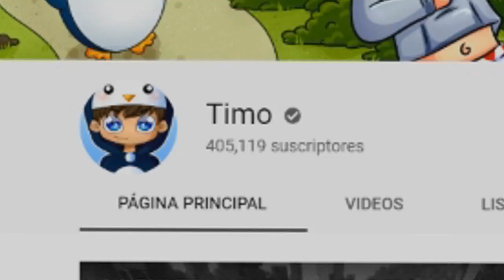¡LA RULETA DE TOY STORY 4 en MINECRAFT! 🎯🎬 JUGUETE vs JUGUETE (Minecraft con MODS)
► ¡IMPORTANTE!

★ ¡Canales AMIGOS!